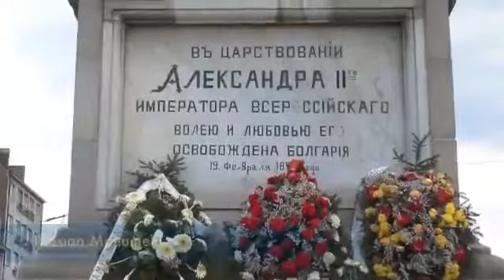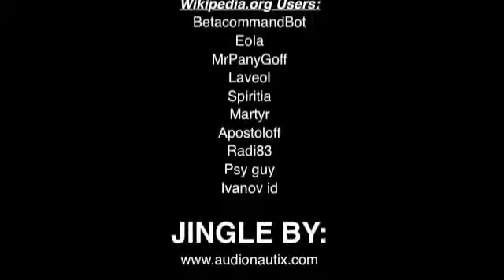Sofia - Travel to Bulgaria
New York hotels
plane tickets
cheap hotels
rental car deals
last minute flights
cheap car insurance
cleveland tourism
travel to
guide